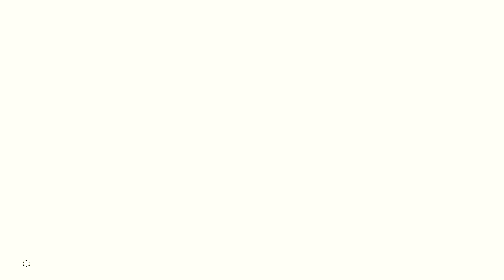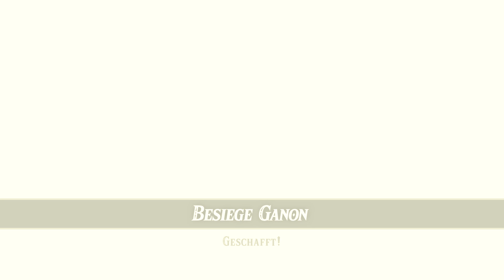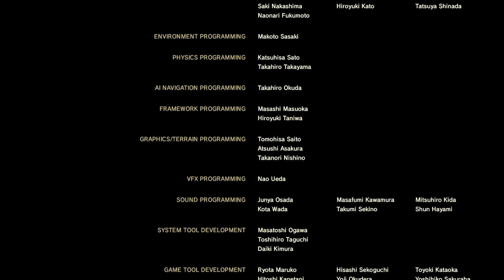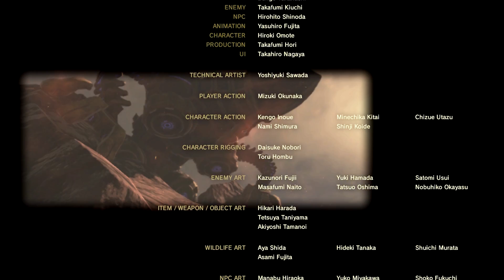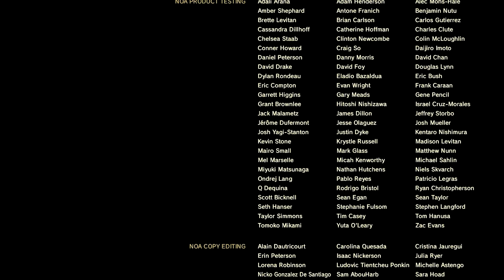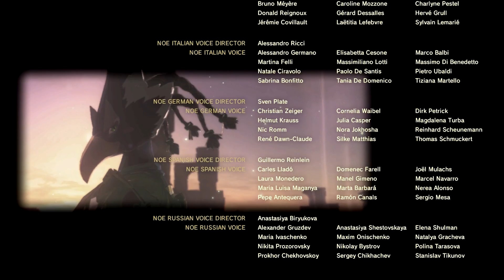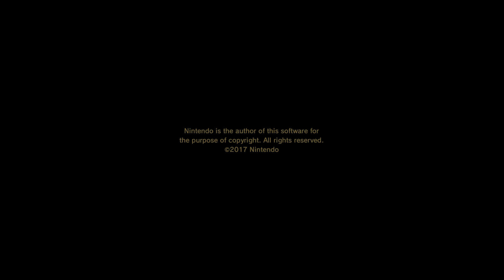VERHEERUNG GANON [ENDE] - The Legend of Zelda: Breath of the Wild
Heimsuchung von Schloss Hyrule, der Todbringer, Ganon!
♦ Werd' ein Kiesel und verpasse nichts!

Ihr wollt Spiele kaufen/vorbestellen?
Dann nutzt den folgenden Link damit unterstützt ihr mich gleich mit! :)

Wenn dir das Spiel gefällt, dann kaufe dir das Spiel und unterstütze so die geilen Entwickler! Tu es einfach!